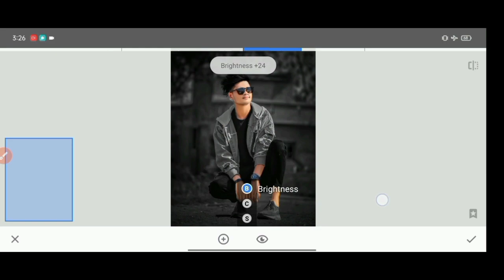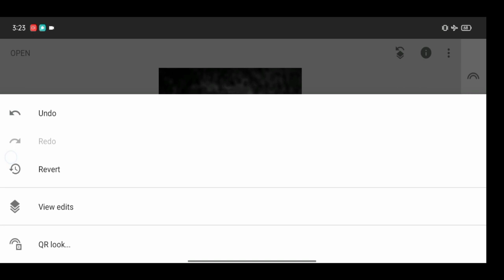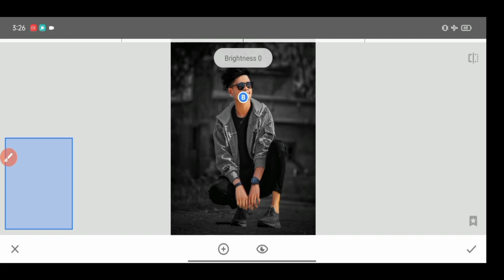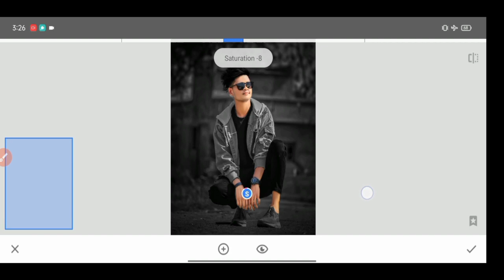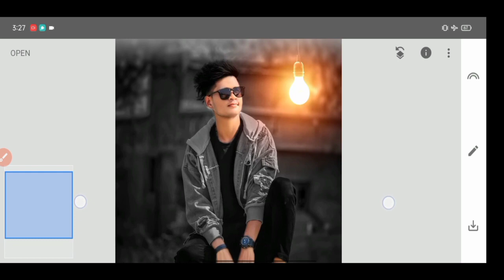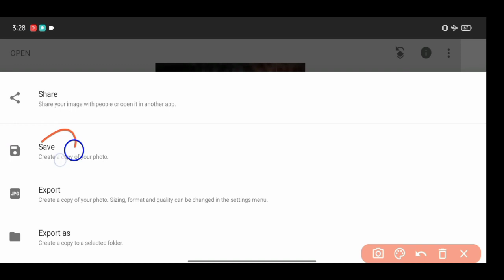Snapseed Night Light Photo Editing | Snapseed Photo Editing 2023 | Snapseed Photo Editing@MKEditer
Snapseed Night Light Photo Editing | Snapseed PhotoEditing 2023 | Snapseed Photo Editing‎@MKEditer

👇 YOUR QUERIES 👇
Snapseed light Photo Editing
snapseed photo editing background download link
dark Balck photo editing snapseed
 black photo editing snapseed
snapseed background change editing
snapseed change background editing tutorial
snapseed photo editing background change tutorial face retouching in snapseed

thank you 🙏 please support